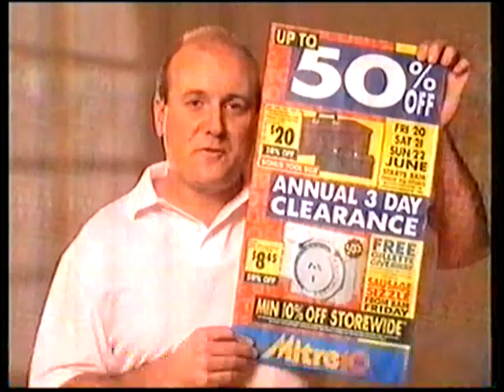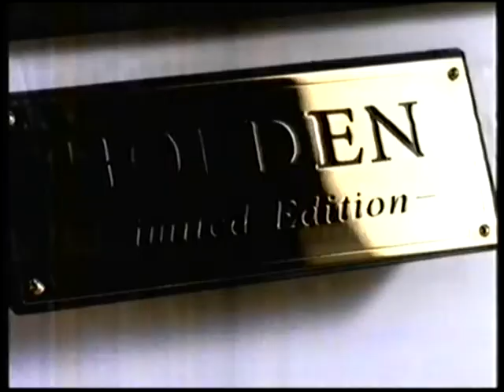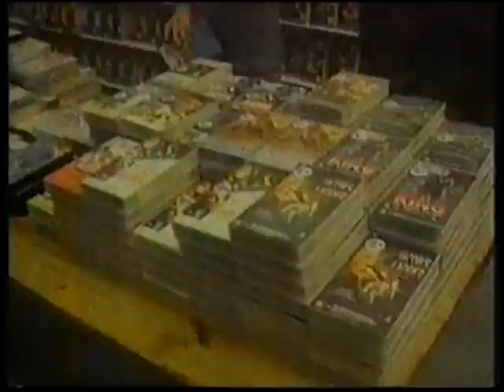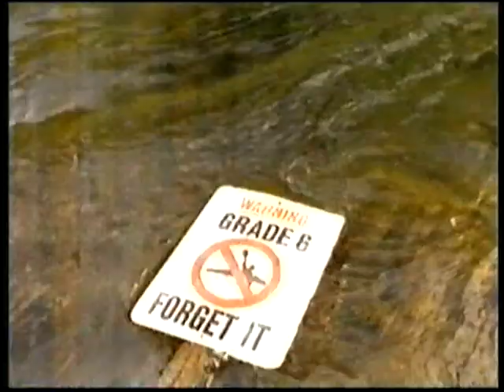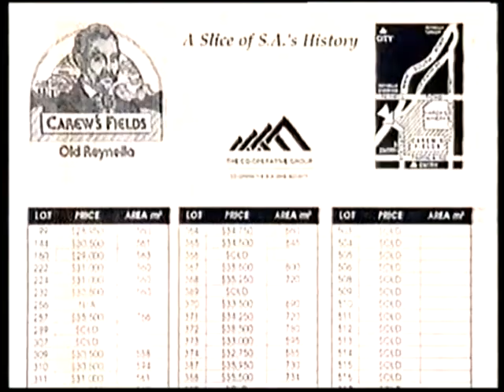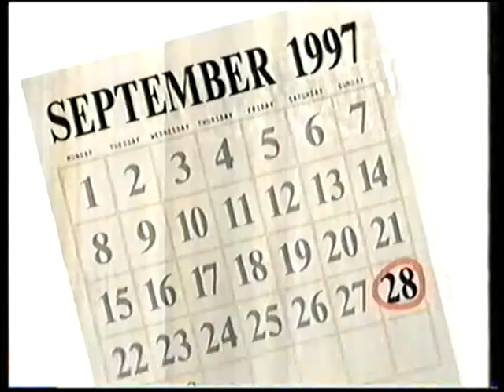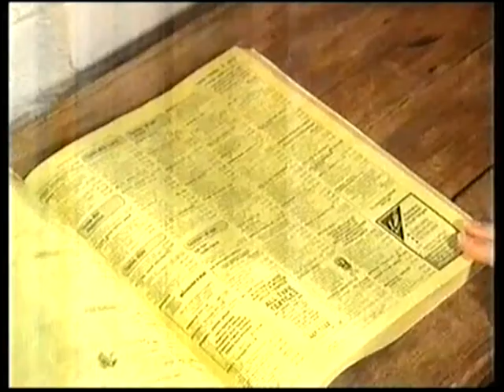Channel 7 Adelaide Commercials 1997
Here are some commercials from Channel 7 Adelaide in South Australia from September 1997.